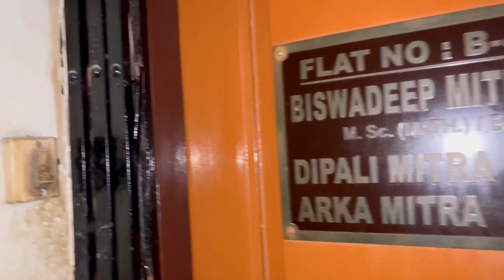বাড়ির লক্ষীপুজোয় সবাই মিলে খুব মজা করলাম ❤️ Bangla vlog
On this Vlog Channel, I will be sharing my day-to-day life with you people. I want you to participate in the journey of my life through ups and downs and build a healthy, loving community.

Love,
Asmita😘

👇👇👇Please COPY & PASTE this in your video description to properly Credit!👇👇👇

Musician: Jeff kale

Impulsive pulse Vloggbangla blogbangla bloggerbangla blogsbangla vlogbangla vloggerbangla vlogsbengali blogbengali bloggerbengali blogsbengali vlogbengali vloggbengali vloggerbengali vlogs